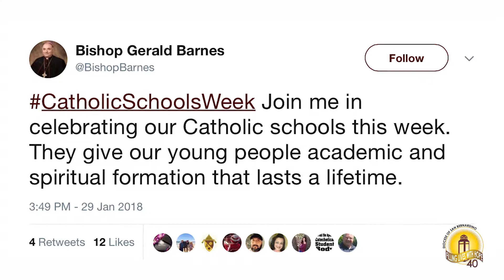Bishop Comments on Catholic Schools Week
This is Catholic Schools Week! Join Bishop Barnes in supporting what wonderful blessings Catholic Schools bring to our communities.